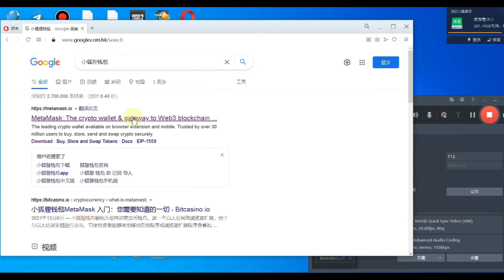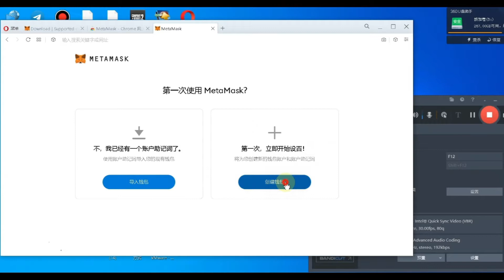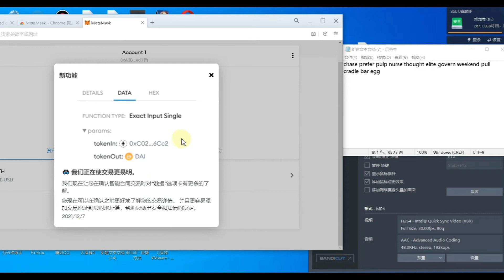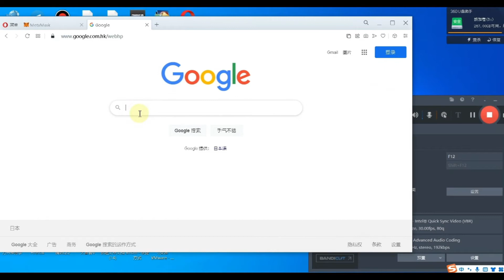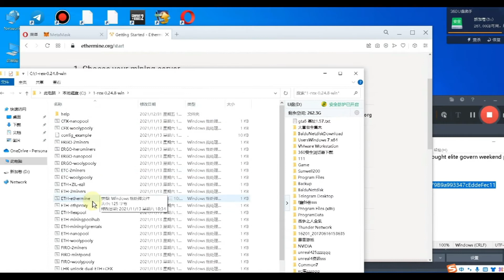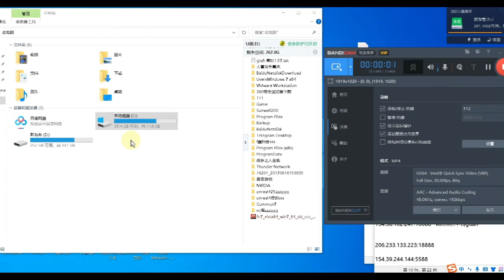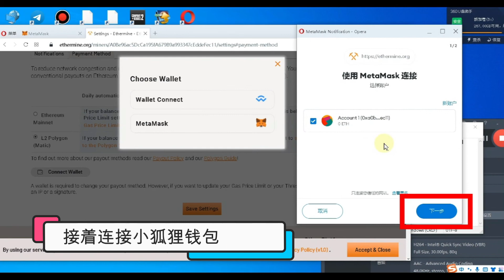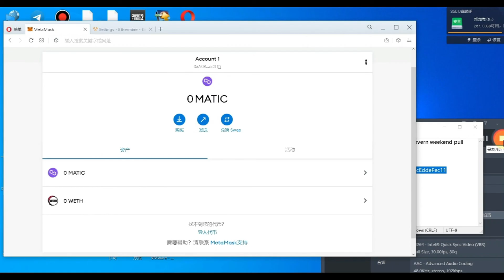2022国内中转挖矿ETH全步骤最简洁明了，包括注册小狐狸钱包，设置e池挖矿地址和设置挖矿软件以及中转挖矿设置。新矿工简单三步完成挖矿全过程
一直希望做一期新手挖矿全过程教程，又不希望很复杂，简洁明了新手矿工一看就懂，即使第一次接触挖矿也能一次看明白 目前eth处于暴涨阶段，挖矿收益重新让人充满信心。新手矿工入坑挖矿时机也不错。通过观察几个月比特币以太坊动向，总体处于回归牛市的行情。国内通过中转挖矿目前没有看到有任何问题，不存在或极少被查被追ip写保证书情况。矿工可以安心继续了。

本期中转线路：
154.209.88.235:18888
本线路带宽增加配置创新高

备用线路：
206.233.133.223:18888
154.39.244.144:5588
同样稳定长期有效